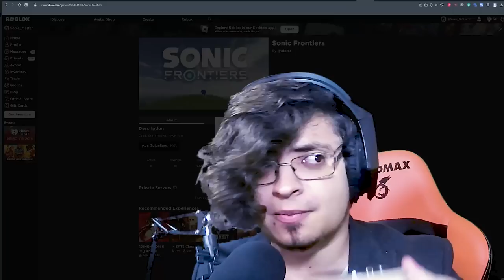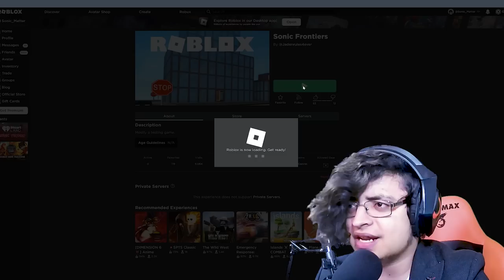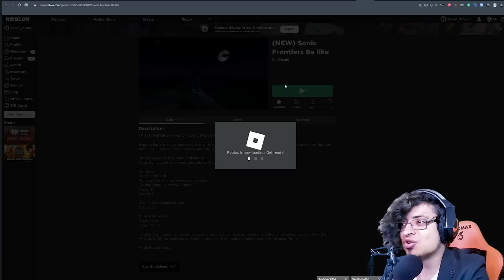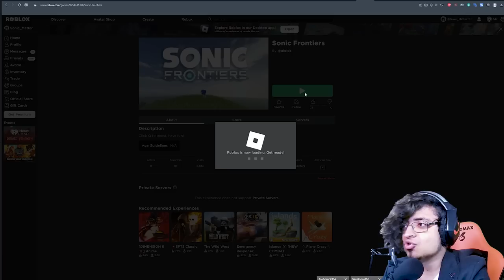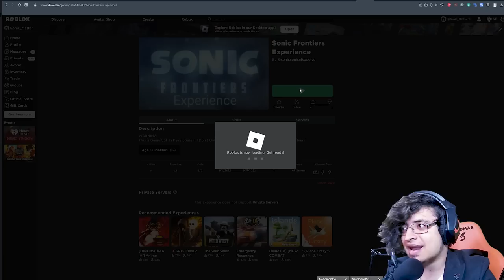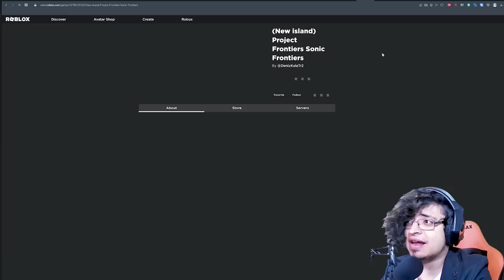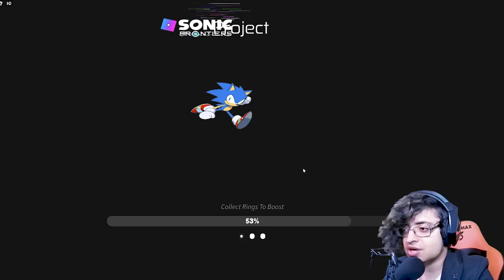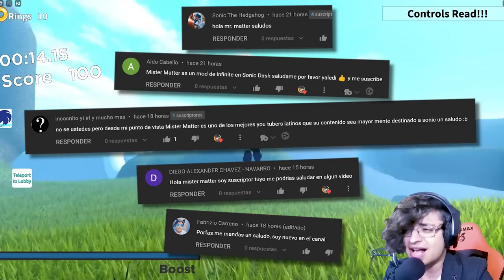📲 JUGUE A TODOS LOS MEJORES JUEGOS DE SONIC FRONTIERS EN ROBLOX 😲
Jugamos a todos los juegos de Sonic Frontiers en Roblox !